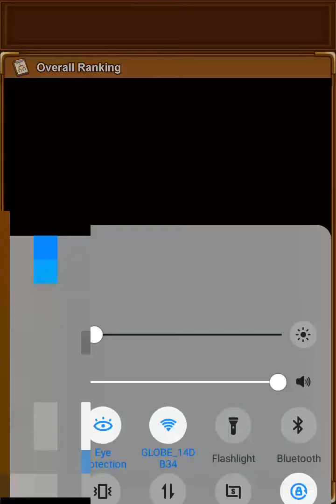GRIFFLIZON & MYSTANG in rc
Purchase Bulu Monster Account?
Message me...

✔️Latest Version
✔️Legit Server
✔️Any Monster
✔️Mutated(shiny)
✔️Full Diaz
✔️Any Items
✔️Evolution Item
✔️Skillbooks
✔️No game is corrupted
✔️No error data migration
✔️No errorgrowpoint01.dat
💯GET ACCOUNT VIA MIGRATION CODE

Pay Through:
Philippines:
👉Gcash
👉Load
Other Country:

🙋Frequently Asked Questions:
1. How to enter Legendary Cup(LC) (Philippines)
-Score 60+ points in Regular Cup, see the element limit to know what monsters to bring, and LC only opens on this hours
Day:
4AM-6AM
10AM-12NOON
Night:
4PM-6PM
10PM-12MIDNIGHT

2. How to get Legendary Monsters?
-Buy an account from me.

Don't like my videos? Don't watch

☑️ 100
🔲 500